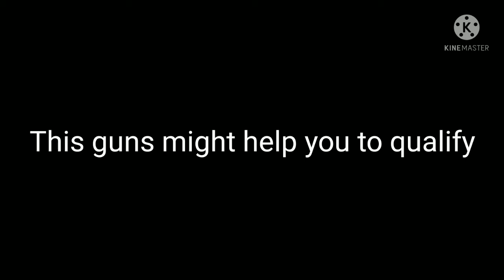This guns might help you to qualify